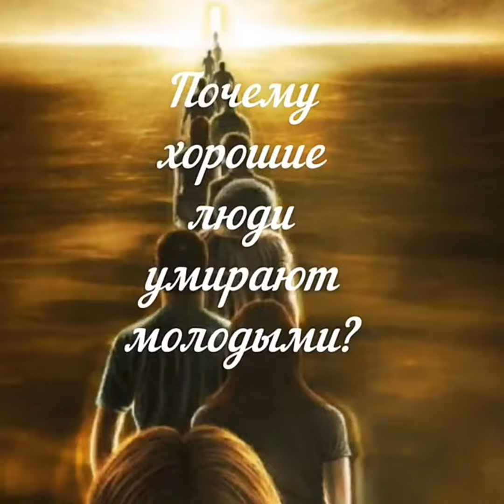Почему хорошие люди рано уходят из жизни быстро умирают